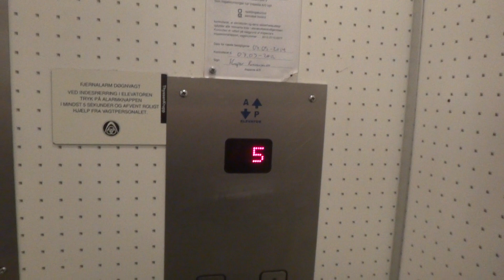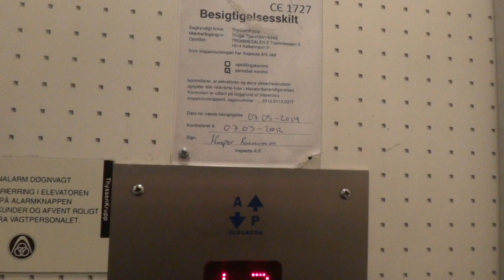Old Thridge-Titan (mod. by: AP Elevator) traction elevator @ Trommesalen 5, Copenhagen, Denmark.